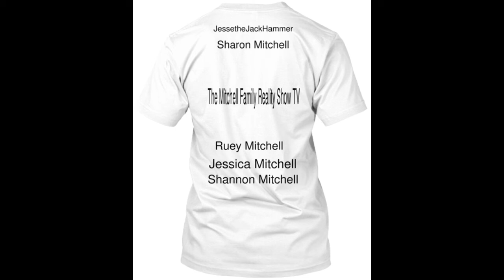Sharon Mitchell vlog and baby sitting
Sharon did a vlog for you all and was babysitting our Goddaughter.
Tote bags for moms and Jackets for everybody.